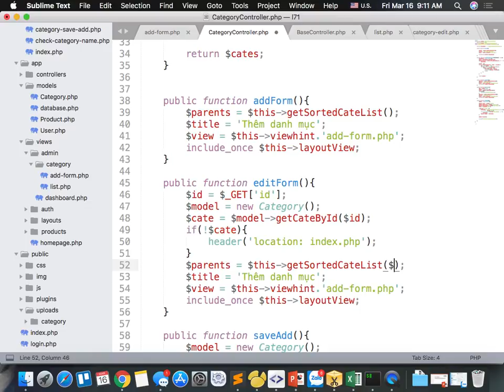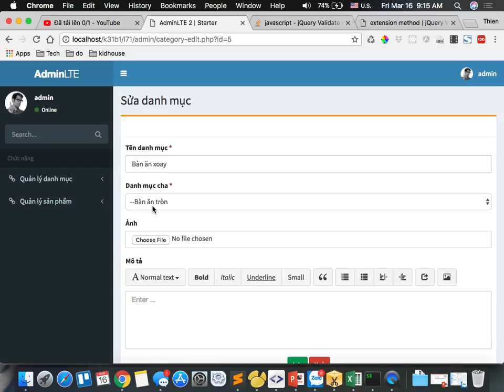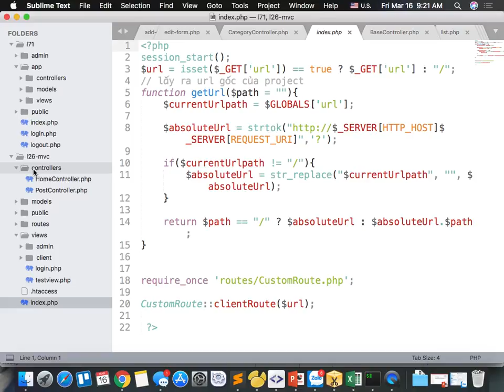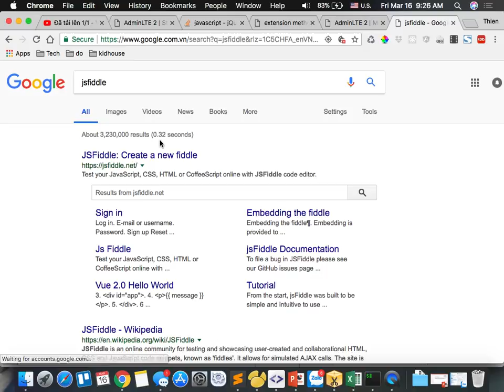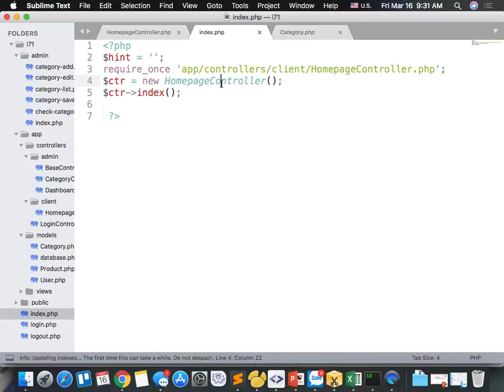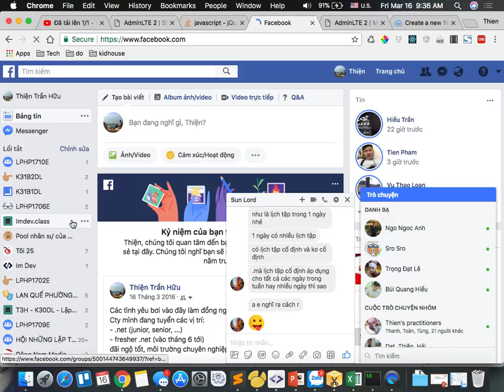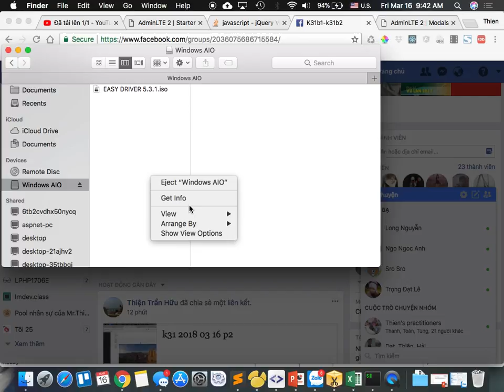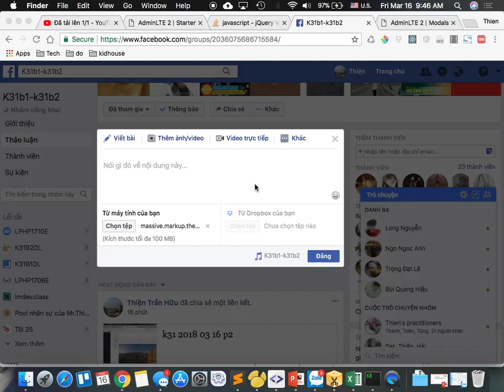k31 2018 03 16 p3